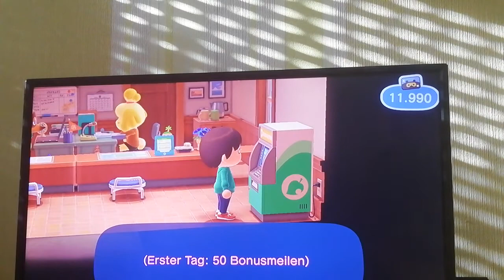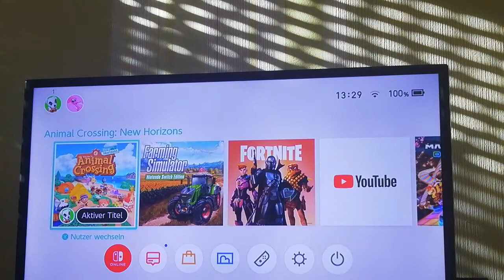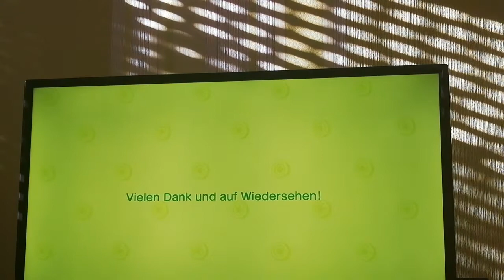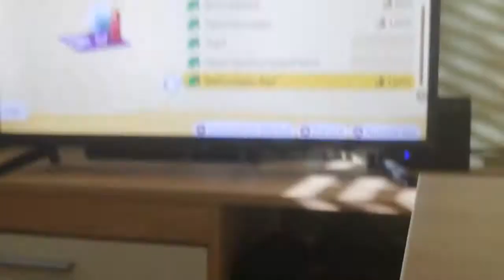Animal Crossing new horizons